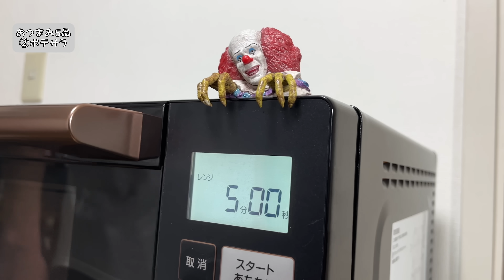【居酒屋おつまみ5品】北海道出張から帰宅！酒とおつまみが最高にたまらないんじゃ！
レシピ本作っちゃいました🥰✨
いつも応援ありがとうございます‼️
皆様に感謝です！

【どっかのお通しで食べたブロッコリー】2:30
〈材料〉
冷凍ブロッコリー300g
ニンニク（みじん切り）1片
オリーブオイル大さじ2
赤唐辛子（小口切り）適量
塩少々

〈作り方〉
①冷凍ブロッコリーは表記通りにレンジで加熱します。冷凍を使わない場合はたっぷりのお湯で茹でます。
②フライパンにニンニク（みじん切り）とオリーブオイルを入れて弱火にかけます。
ニンニクの香りが立ったところに赤唐辛子を加えます。
③ブロッコリーを入れて軽く塩を振り、さっと炒めたら完成です。

【ポテサラ】3:37
〈材料〉
じゃがいも2個
生ハム25g
ゆで卵1個
塩こしょう少々
A
マヨネーズ大さじ3
牛乳大さじ1
粒マスタード大さじ1
粉チーズ大さじ1
B
粉チーズ適量
黒こしょう適量
フライドオニオン適量

〈作り方〉
①じゃがいもは皮を剥き芽を取り、適当にカットしたら、耐熱皿に乗せてラップをしてレンジ（5分）加熱します。
②じゃがいもを潰して、塩こしょうを振りAを加えてさらによく混ぜます。
③お皿に盛り付けて、生ハムとゆで卵を乗せます。
お好みでBを振りかけて完成です。

【アジの味噌あえ】5:00
〈材料〉
アジのさしみ100g
のり適量
きざみねぎ適量
A
味噌大さじ１
ごま油大さじ1
醬油小さじ1/2
砂糖小さじ1
いりごま適量

〈作り方〉
①アジのささみにAを混ぜます。
②お皿に海苔を乗せ、上に①を乗せます。
ねぎを散らして完成です。

【とろろ昆布乗せ大根おでん】5:35
〈材料〉
大根500g
とろろ昆布適量
A
水400ml
和風だしの素小さじ1
しょうゆ大さじ1

〈作り方〉
①大根は皮を剥き、鍋に水をはり、大根に串が通るくらいまで煮ます。
面倒な場合はスーパーなどで仕込み済みのものを使うと楽です。
②鍋にAを沸かして、大根を入れたら10分程煮ます。
※Aは大根が浸る程度に調整してください。
③味が染みてそうであれば、お皿に盛り付けてとろろ昆布を乗せて完成です。

【ザンギ】6:58
〈材料〉
鶏もも肉300g
レモン（くし切り）1きれ
A
しょうゆ大さじ2
お酒大さじ1
おろしニンニク小さじ1
おろししょうが大さじ1
B
卵1個
片栗粉大さじ3
小麦粉大さじ1

〈作り方〉
①鶏もも肉はフォークで数カ所刺し、食べやすい大きさに切ります。
②ボウルに①とAを揉み込み、ラップをして30分漬け込みます。
③時間が経過したらBを入れてよく混ぜてから、油でカラッと揚げて完成です。
お好みでレモンとどうぞ！

酒とおつまみを愛するぴーきちです！

仕事終わりに作る簡単晩酌おつまみを発信しています。
簡単なおつまみばかりなので、気になるものがございましたらぜひ作ってみてください！！！

お仕事等の連絡はメールもしくはDMにお願いします🙇‍♂️
〈メール💌〉

・音源
Seasoning (feat. sorateras) / ALL BGM CHANNEL